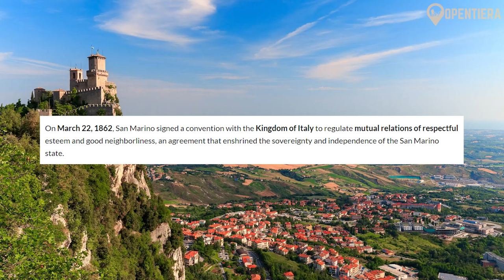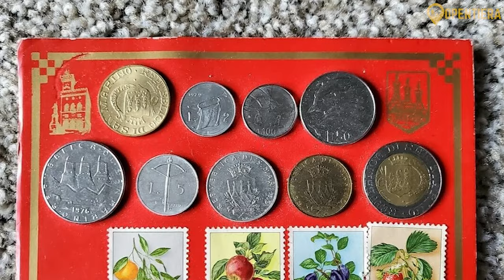San Marino History and Culture Explained in 9 Minutes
Embark on a visual journey through the captivating microstate of San Marino in this comprehensive overview video. Nestled on the slopes of Mount Titano, the world's oldest republic unfolds its story through medieval charm, offering a mesmerizing blend of history and enchanting landscapes. Wander through narrow cobblestone streets adorned with centuries-old architecture, immersing yourself in the unique atmosphere that only San Marino can provide. From the iconic towers atop Mount Titano that provide panoramic views of the surrounding Italian countryside to the vibrant cultural scene showcased in local museums, every corner of this tiny nation tells a tale of resilience and autonomy. Join us as we uncover the secrets of San Marino's allure, where ancient wonders meet modern fascination in a compact yet captivating destination.

Check out this video on